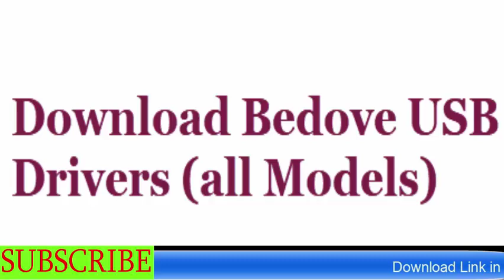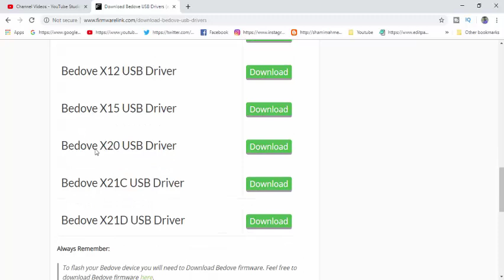How To Free Download Bedove USB Drivers (All Models)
Model Number List :

Bedove HY5001 USB Driver

Bedove I5B USB Driver

Bedove I5D USB Driver

Bedove T3 USB Driver

Bedove X1B USB Driver

Bedove X5C USB Driver

Bedove X6B USB Driver

Bedove X6C USB Driver

Bedove X8C USB Driver

Bedove X8D USB Driver

Bedove X8E USB Driver

Bedove X11 USB Driver

Bedove X11C USB Driver

Bedove X12 USB Driver

Bedove X15 USB Driver

Bedove X20 USB Driver

Bedove X21C USB Driver

Bedove X21D USB Driver